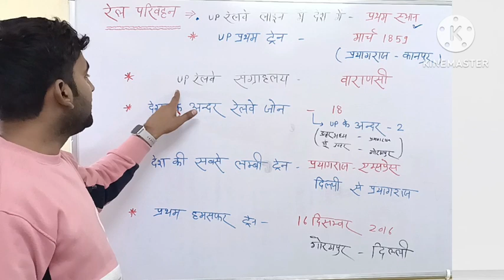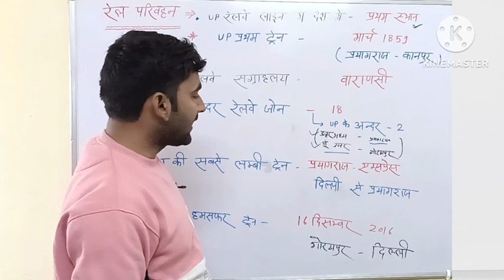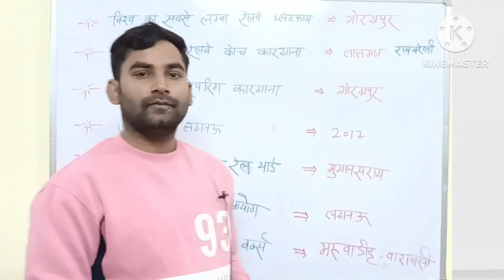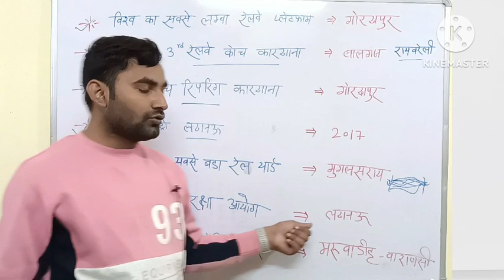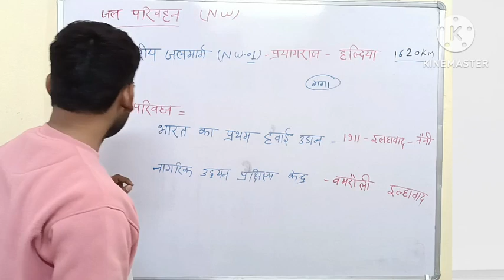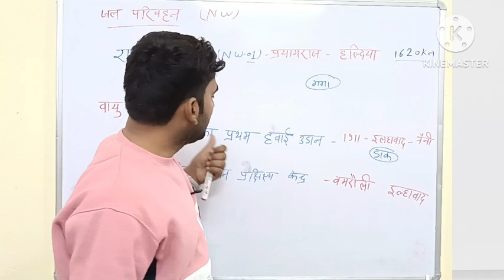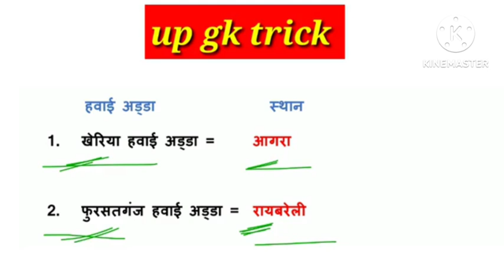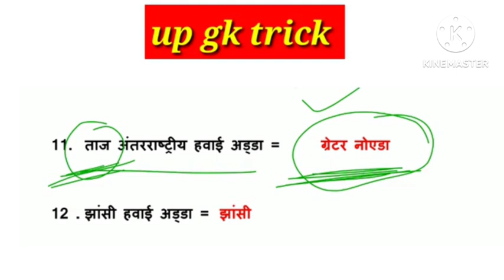उत्तर प्रदेश का परिवहन || up Parivahan|| UP Police GK ; Parivahan पार्ट 2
उत्तर प्रदेश का परिवहन || up Parivahan|| UP Police GK ; Parivahan || UP Police new vecancy 2024 पार्ट 2
bhag2
# Uttar Pradesh Parivahan
# up Parivahan
# Uttar Pradesh Sadak Parivahan

उत्तर प्रदेश पुलिस के लिए  हिंदी की तैयारी|| UP Police Hindi book|| Hindi ki taiyari kaise karen

उत्तर प्रदेश पुलिस भर्ती 52000आ रही है up police new vacancy 2024 || UP Police52000 //
कब तक आएगी up police की भर्ती || लेट क्यों हो रहा है up police new vecancy 2023-24
उत्तर प्रदेश पुलिस GK प्रैक्टिस सेट up police mock test,UP police constable 2023 || GK practis set 1